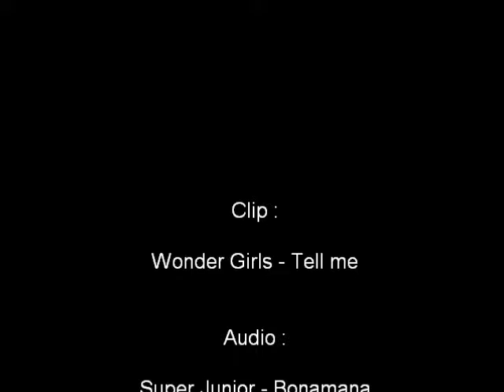[Fanmade] Super Girls - Wonder Girls_Tell me / Super junior_Bonamana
THE AUDIO AND CLIP ARE NOT MINE. I ONLY OWN THE IDEA OF PUTTING THEM TOGETHER.
One day i was bored and i was listening to some kpop songs, when i realised something...